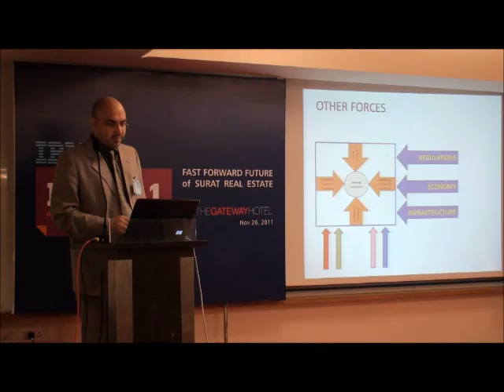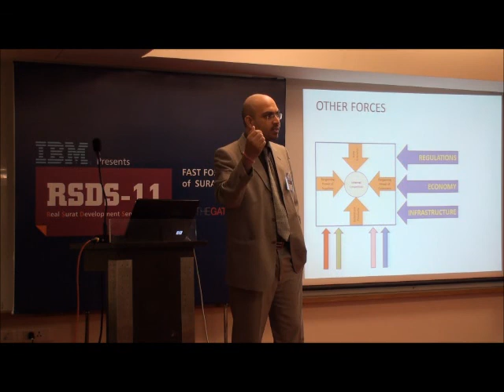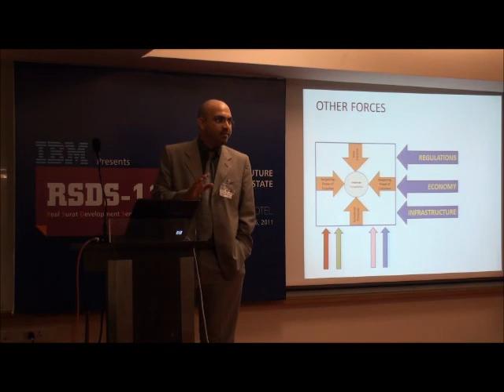Fast Forward Future (17) - Sumant Kachru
Real Surat Development Seminar 2011 (RSDS-11); Sumant Kachru, Director, ACT Co. Pvt. Ltd.